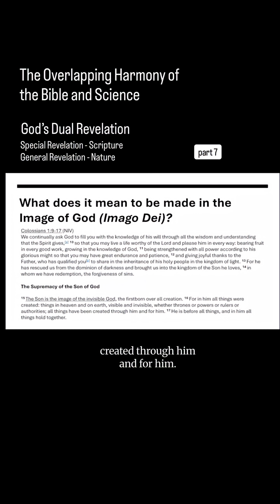The Son is the image of the invisible God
This presentation will cover the harmony and overlap of both Scripture as God’s special revelation and nature as God's general revelation. Following a brief overview of the various creation models, this presentation will explore the Genesis 1 creation narrative of the world. Included in this section on Genesis 1 will be scientific evidence to support the biblical account of creation and show the harmony and overlap between Scripture and nature. This portion, which relies on both scripture and science, as well as naturalistic evidence, will be supported with a PowerPoint slideshow. The presentation will end with a sermon style discussion on humanity and what it means to be made in the image of God (Imago Dei). This portion of the presentation will not rely as much on PowerPoint or science. Rather, it will focus on theology and Scripture and, ultimately, faith in God’s guidance for our sanctification.

Bibliography:

“Biological Big Bang: How we solved Darwin’s dilemma,” Big Think (published online April 6, 2022).

Bontrager, Krista Kay and Fazale Rana. In Wisdom You Made Them All: Psalm 104. Covina, CA: Reasons to Believe, 2014.

Bontrager, Krista Kay. The Bigger Picture on Creation Study Guide. Glendora, CA: Reasons to Believe, 2008.

Brown, Tyson.  “Water Cycle.” National Geographic - Education Encyclopedia Entry. Last Updated April 29, 2024.

Ham, Ken, Hugh Ross, Deborah B. Haarsma, and Stephen C. Meyer. Four Views on Creation, Evolution, and Intelligent Design. Edited by Stanley N. Gundry and J. B. Stump. Grand Rapids, MI: Zondervan, 2017.

Ross, Hugh. More Than a Theory. Grand Rapids, MI: Baker Books, 2009.

“Scientists determine early Earth was a ‘water world’ by studying exposed ocean crust,” U.S. National Science Foundation. March 10, 2020.

Siliezar, Juan.  “Earth may have been a water world 3 billion years ago,” The Harvard Gazette. April 30, 2021.

Zerkle, Aubrey L., et al., “A Bistable Organic-rich Atmosphere on the Neoarchaean Earth,” Nature Geoscience (published online March 18, 2012), doi:10.1038/ngeo1425,

Zweerink, Jeff. “A Hazy Atmosphere on Early Earth,” Reasons to Believe. (published online April 16, 2012).